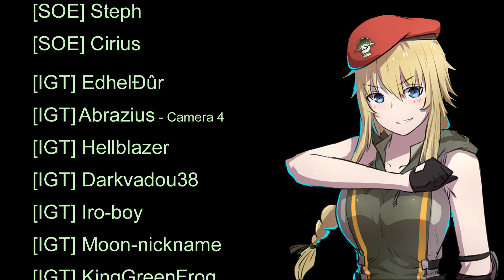Foxhole ⚓ SOE ⚓ Mission "Lighthouse"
SOE and IGT squads are going to capture a Observation Tower on an island behind enemy lines.
War 103 - Day 1